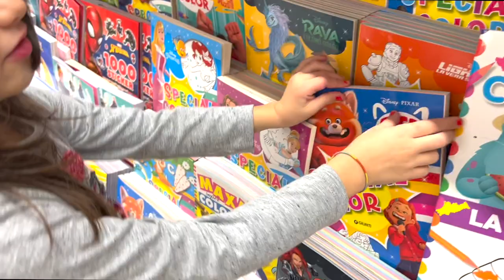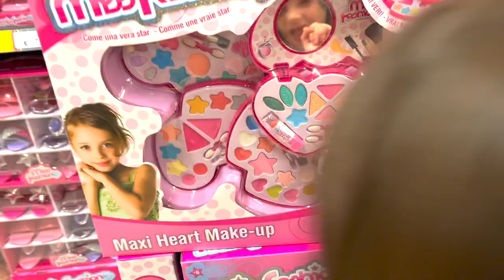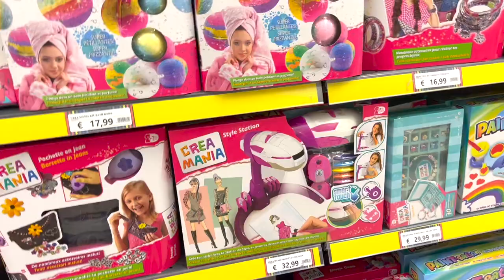ANASTASIA SCEGLIE IL REGALO DI COMPLEANNO PER LA SUA COMPAGNA DI SCUOLA!!